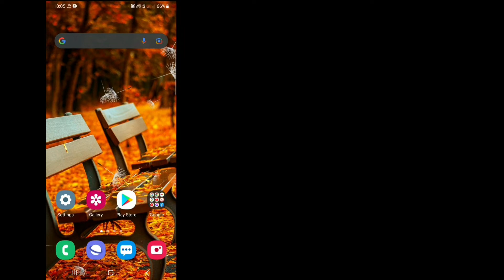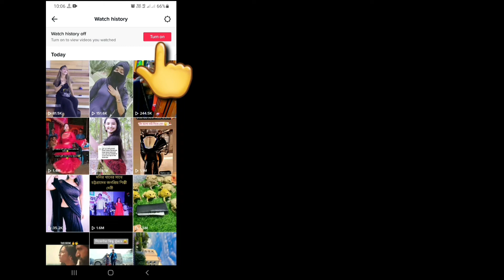How To Turn On Watch History On TikTok 2022| See Your Watch History on Tiktok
Tiktok Watch History Is A Awesome Feature For Tiktok Users. Recently Tiktok Added This Feature. But Many Tiktok Users Cannot Find Tiktok Watch History Option. In This Short Tutorial I Will Show You How To Turn On Watch History On TikTok 2022| See Your Watch History on Tiktok. It's Quite Easy & Simple Way. So Keep Watching The Full Video.